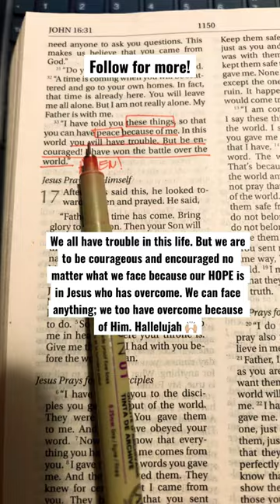Jesus has won the fight - John 16:33🔥